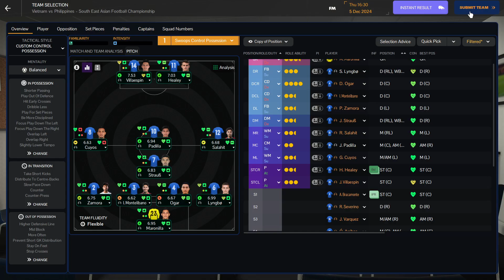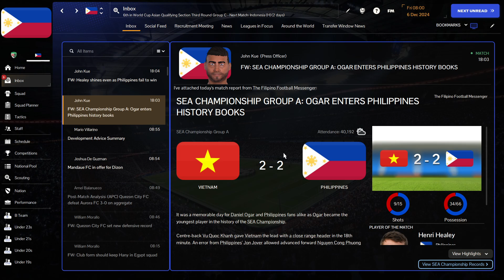FM24 Azkals S02E35 Philippines vs Vietnam SEA Championship Group A#azkals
Welcome to FM Azkals, this is Football Manager content videos and the latest is Football Manager 2024 or FM 24 in which Philippines Team or Azkals are activated as well as other 100 cities and places in the Philippines are playable across 5 Divisions.